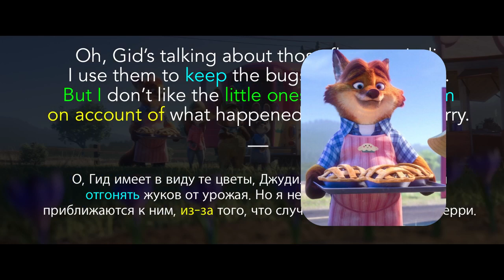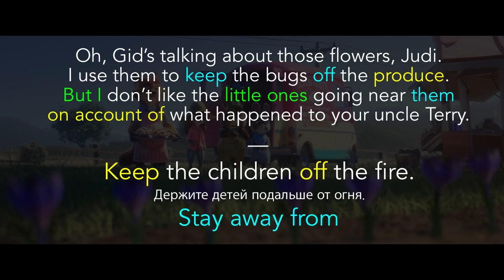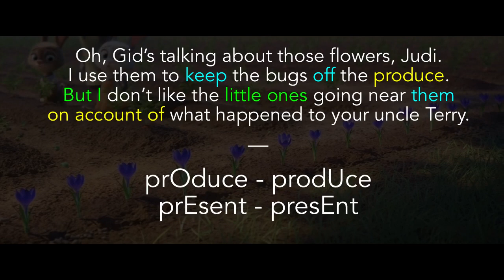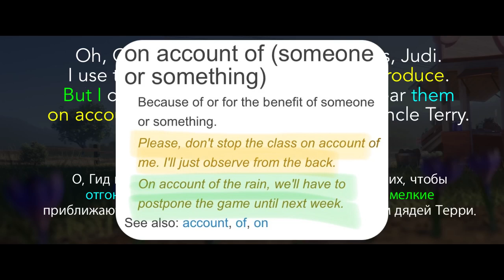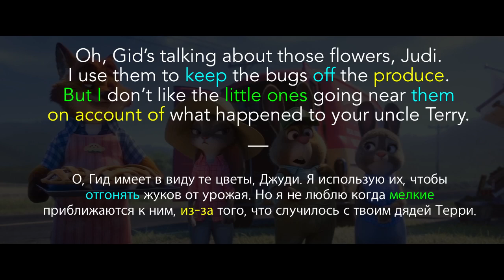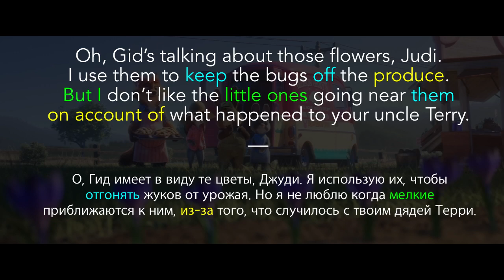#66 “ON ACCOUNT OF” - “из-за, по причине” 🇺🇸 Английский по мультфильму “Зверополис”🍿🎥